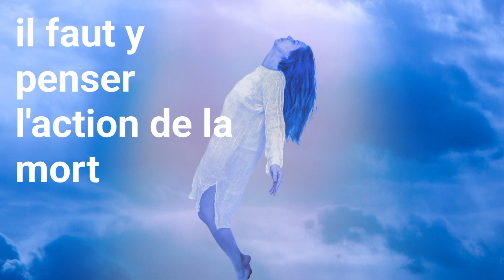la séparation de l'âme au corps est une étape de la fin d'une viie ,il faut y penser dit Thierno !